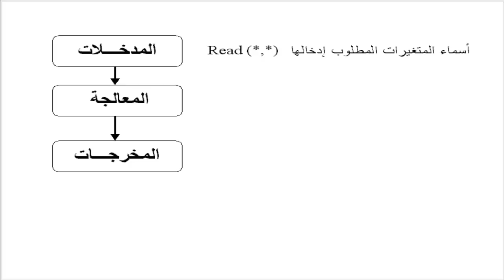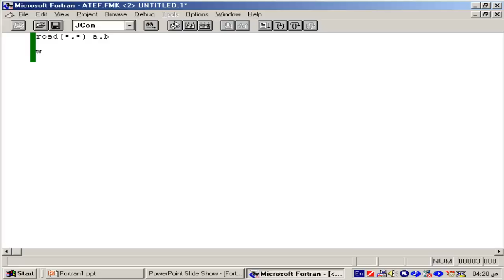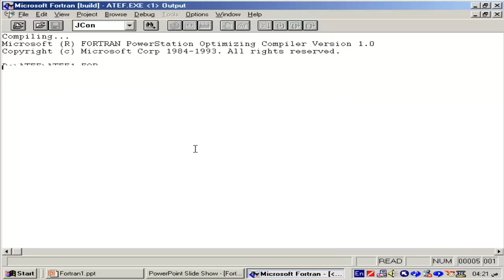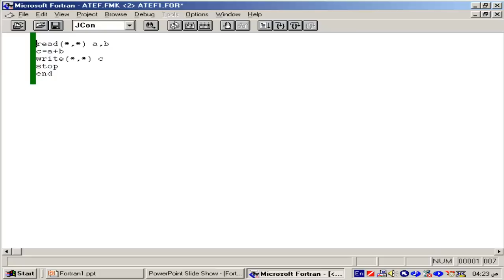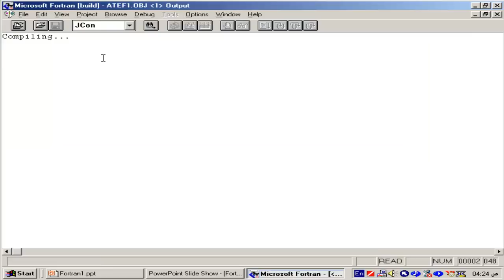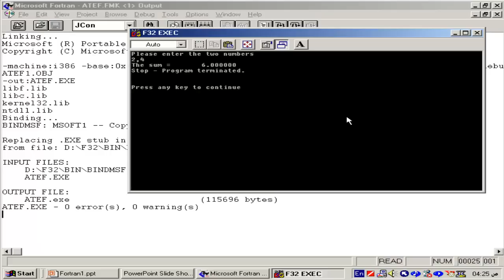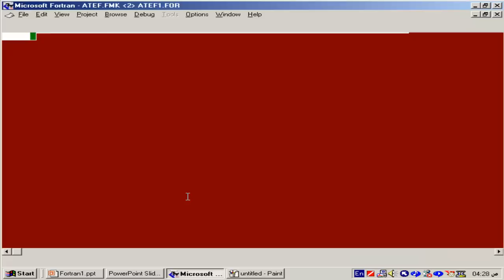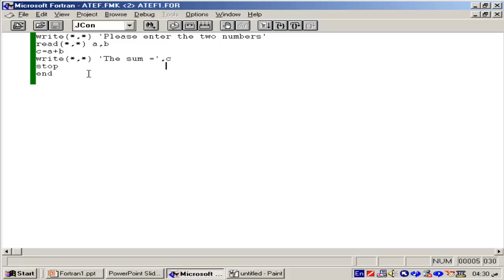شرح تعليم البرمجة بلغة الفورتران للدكتور عاطف عراقى الدرس رقم 1 Fortran programming